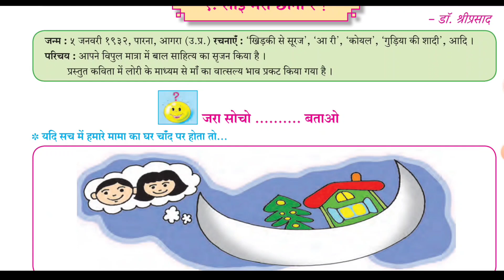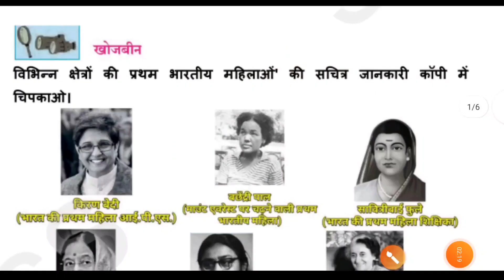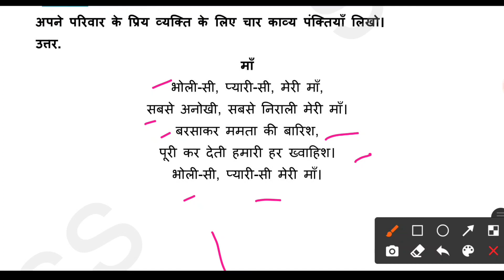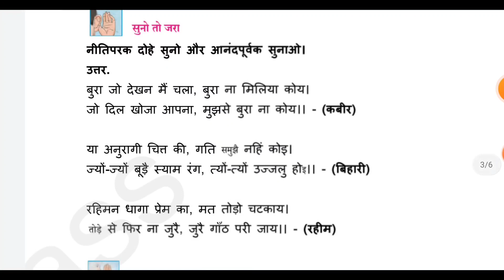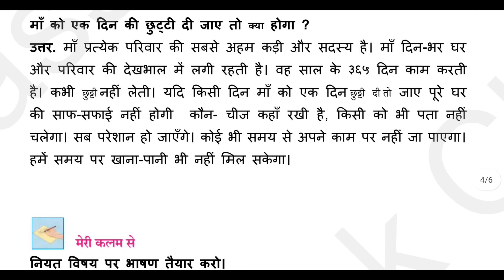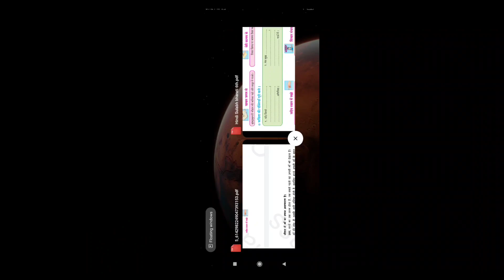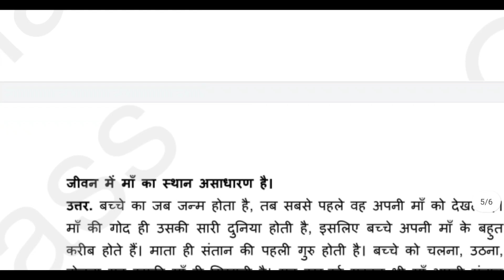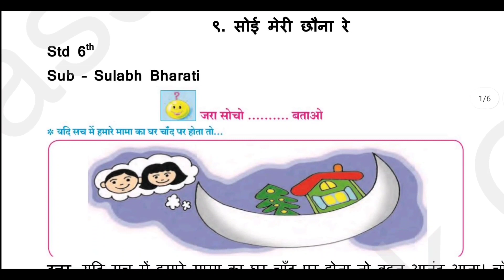सोई मेरी छौना रे स्वाध्याय | 6th std hindi lesson 9 question answer pdf notes maharashtra board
In this video you will get solution of chapter 9 soi meri chona re